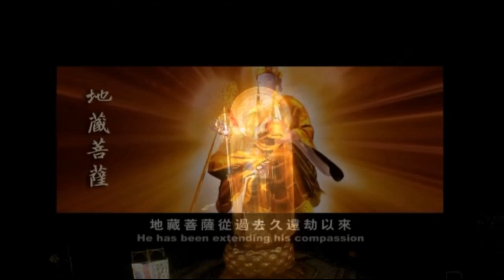【佛】【南無大願地藏菩薩】聖號 (花蓮祥德寺、台北地藏禪寺監製)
日期：2016年10月01日(六)
時間：22:33
說明：
1. 【南無大願地藏菩薩】：眾生度盡、方證菩提；地獄不空、誓不成佛
2. 聖誕日：農曆七月三十日（通常在二十九日慶祝）
3. 關係：地藏悲願基金會、花蓮太魯閣天祥祥德寺、台北地藏禪寺
     　　　（此影片為本人製做並上傳，跟上述關係者無關
4.【南無大願地藏菩薩】聖號 (花蓮祥德寺、台北地藏禪寺監製)
5. 影片內場景：花蓮太魯閣天祥祥德寺
7. 影片 20:47 ~ 21:46 取自【台灣生命電視台製作-G096-02【佛教動畫系列】地藏菩薩的故事】系列中部分片段